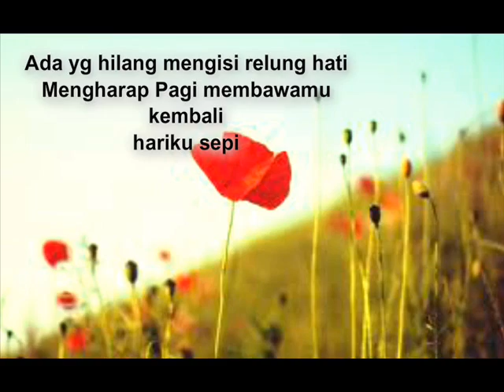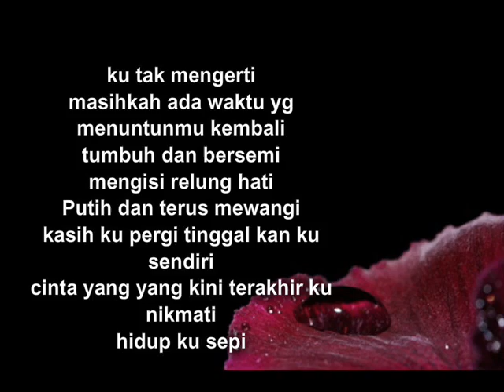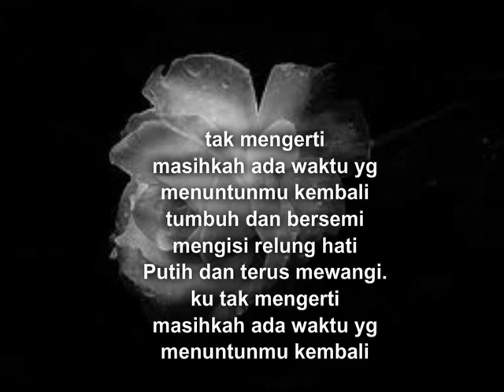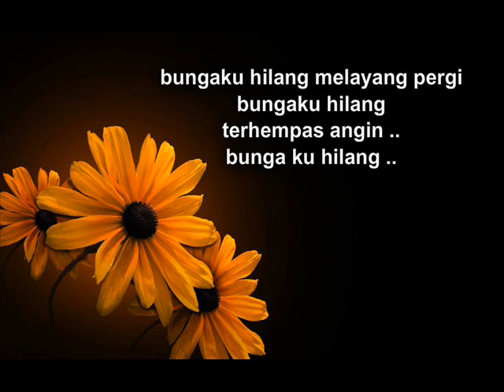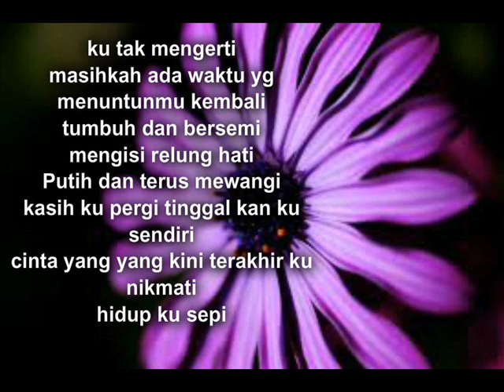PAY *Bungaku Hilang* text cover 2013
buat kekasihku